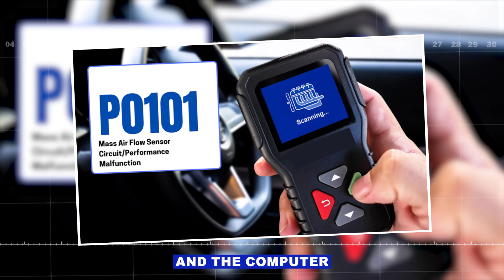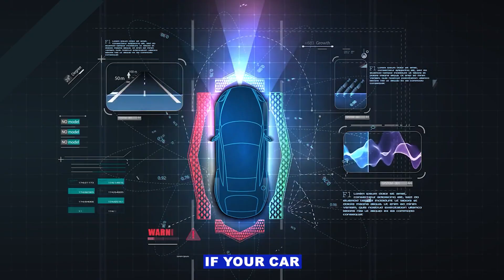P0101 Code: MAF Sensor Performance Problem – Causes, Symptoms & Fix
P0101 code: Mass Air Flow (MAF) Sensor Performance Problem, a common check engine light code that appears when the engine control module (ECM) detects airflow readings outside the expected range. This can be caused by a dirty or faulty MAF sensor, vacuum leaks, clogged air filters, or wiring and connector issues. Symptoms may include poor acceleration, rough idle, loss of power, and reduced fuel economy. Always consult a certified technician before replacing parts. Understanding the P0101 code can help you fix performance issues and keep your engine running smoothly.